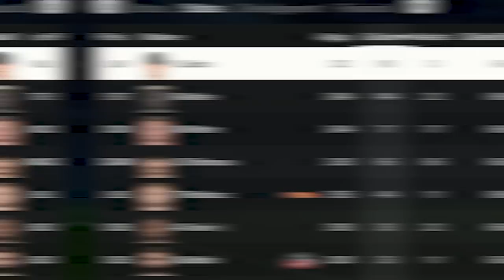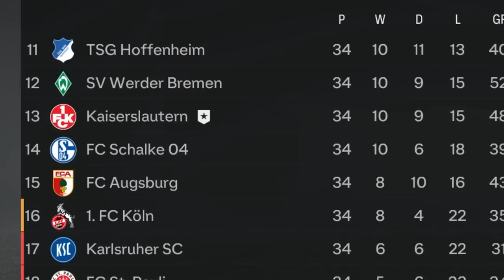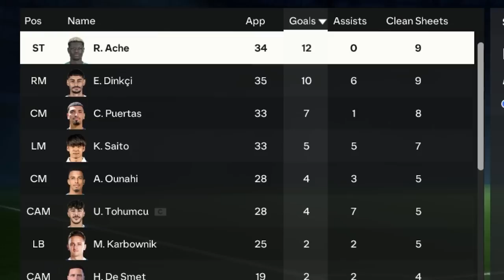I Rebuilt a Fallen Footballing Giant